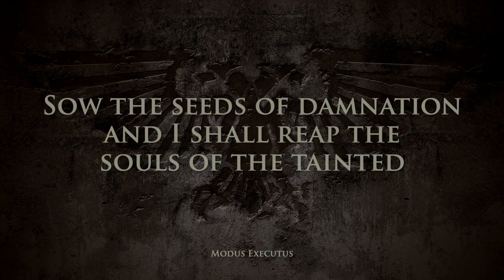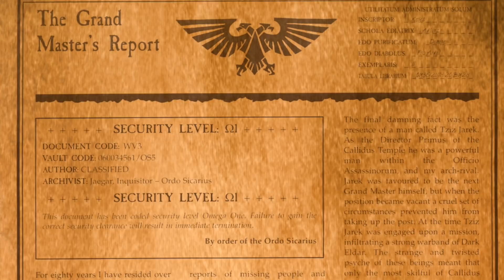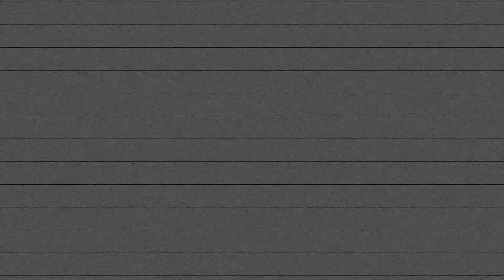40K - IMPERIAL ASSASSINS ORIGINS and VINDICARE SNIPERS | Warhammer 40,000 Lore/History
Intro 0:00
Origins 3:35
Vindicare Assassin 18:24
The Fall of Vraks 24:47
Vindicare Wargear 34:42